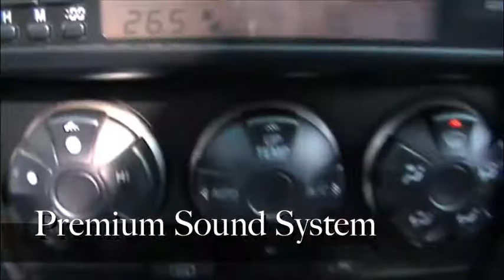Toyota 4 Runner 2006 Hyundai Of Muskoka - Large.m4v